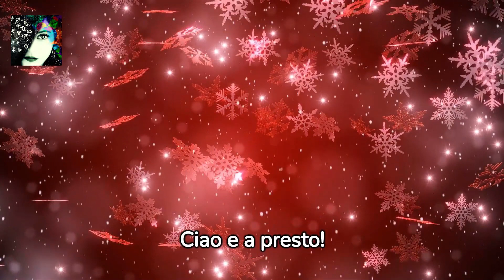Scopri quali Segni Zodiacali Cambieranno la loro Vita questo Natale!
✨ Sei pronto a scoprire se il tuo segno zodiacale è uno dei fortunati che prenderanno la decisione migliore della loro vita questo Natale 2023? In questo video riveliamo i 5 principali segni zodiacali che sono all'apice di importanti cambiamenti nella vita! 🌌

00:00 Introduzione
00:44 Segno 1
01:41 Segno 2
02:28 segno 3
03:15 Segno 4
04:04 Segno 5
05:00 Riflessioni finali

Le nostre previsioni sono elaborate da esperti astrologi, pronti a guidarvi nella scoperta di ciò che il futuro riserva a ciascun segno zodiacale.
Qui troverete contenuti informativi specifici per ogni segno, che vi aiuteranno a comprendere meglio le influenze celesti.
Unitevi alla nostra comunità astrologica e insieme esploreremo i segreti dei segni zodiacali.
Iniziate il viaggio con noi, in questa misteriosa avventura!